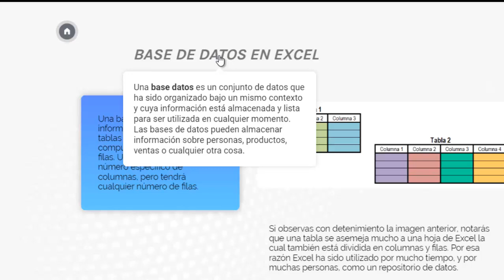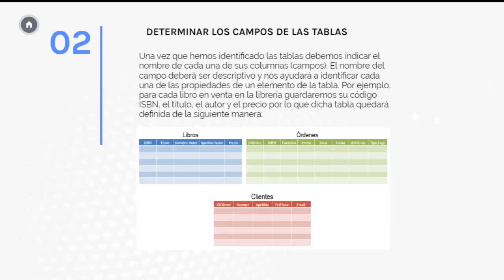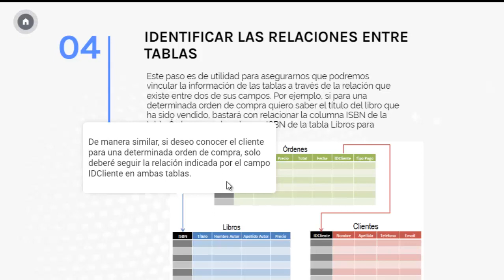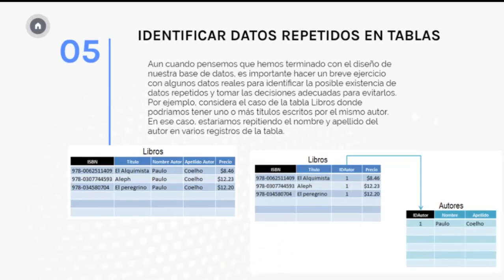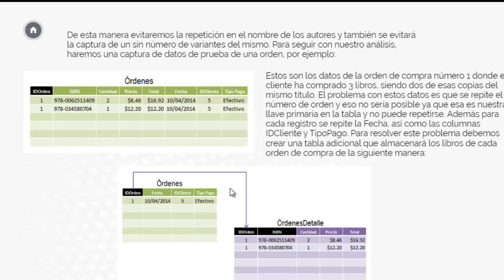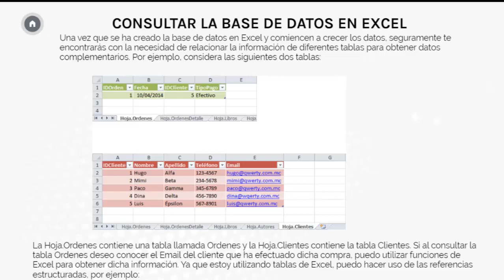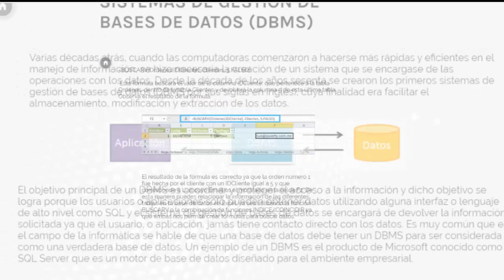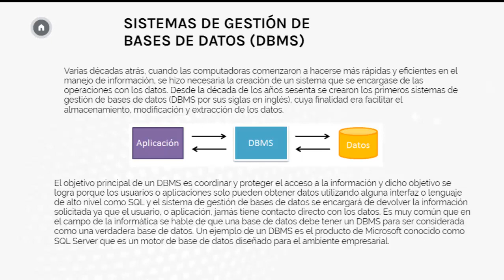Base de Datos en Excel I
Crear base de datos en Excel  1 Campo Tablas Consultas Relaciones DBMS Diseño de Base de Datos